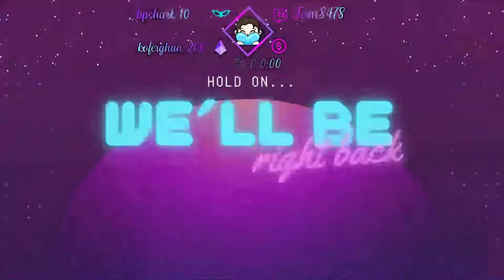CONEY ISLAND THROWBACK | Stardew Friday w/ Nate and Friends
In this week episode, Sidetalk takes over the farm and we talk about taking a spin on the cyclone? Take a look at this episode of Stardew Friday with Nate and Friends!